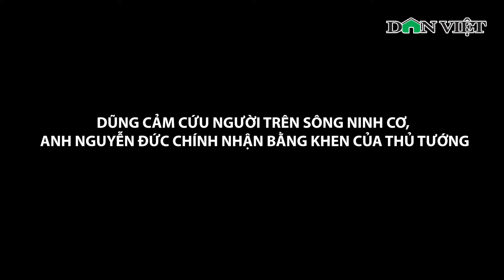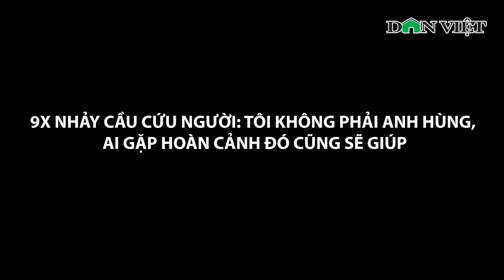Thủ Tướng Chính Phủ Tặng Bằng Khen Cho Anh Nguyễn Đức Chính Dũng Cảm Cứu Người | Báo Dân Việt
Báo Dân Việt |  Ngày 14/4, thừa ủy quyền của Thủ tướng Chính phủ, Chủ tịch UBND tỉnh Nam Định Phạm Đình Nghị đã trao Bằng khen của Thủ tướng Chính phủ cho anh Nguyễn Đức Chính (sinh năm 1994, trú ở tổ dân phố 8, thị trấn Thịnh Long, huyện Hải Hậu; hiện làm việc tại Công ty Cổ phần may sông Hồng) đã có hành động dũng cảm cứu người bị nạn trên sông Ninh Cơ vào ngày 9/4

Mời quý vị và các bạn xem thêm: Nghi Phạm Sát Hại Chủ Shop Ở Bắc Giang: 'Em Không Thích Nó Vì Sống Hay Thái Độ'!